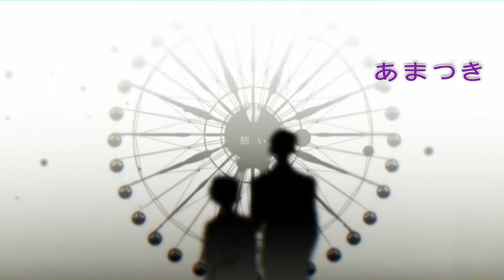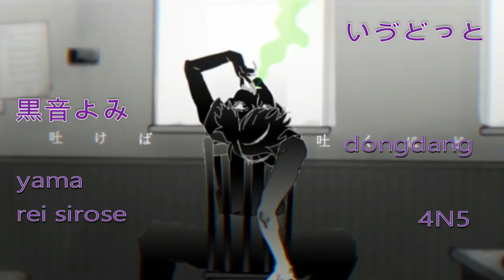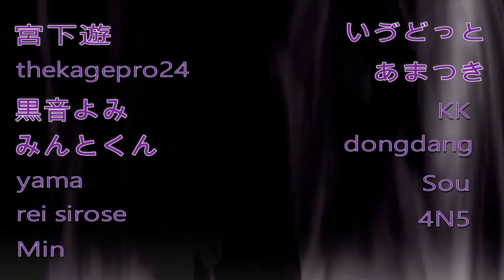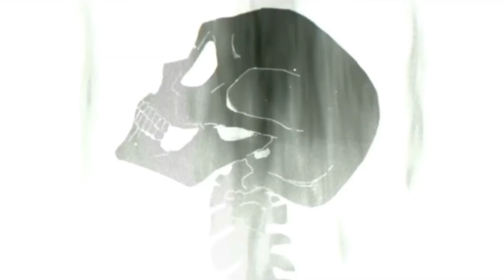【合唱】 Wozwald / 「ヲズワルド」 Nico Nico Chorus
content warning: this song contains imagery of cults, drug use, suicide, lotsa stuff

spent super long on this heehee
it's such a dense and good song i don't even have the words to describe it
i tried to do a cool arrangement of it, i think the middle of it sounds neat...? i dunno lemme know if i did a good job??